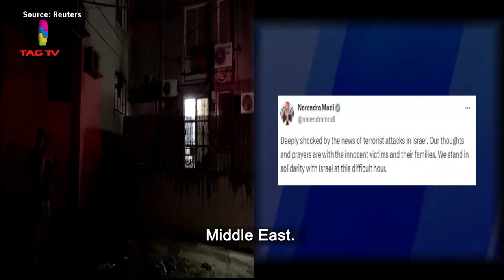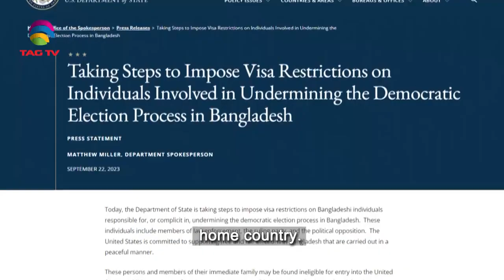South Asian Newsline, October 09 ,2023